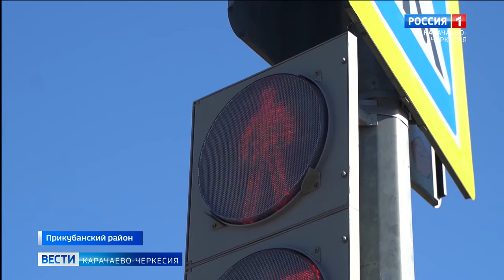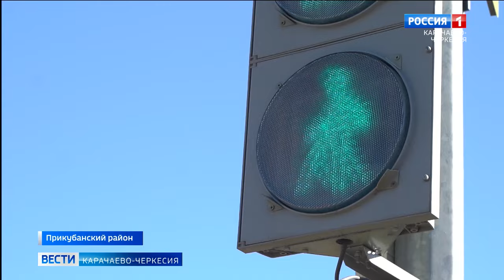В Карачаево-Черкесии проводятся мероприятия, направленные на выявление и пресечение нарушений ПДД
Предупредить значит предотвратить! В Карачаево-Черкесии проводятся дополнительные профилактические мероприятия, направленные на выявление и пресечение нарушений правил безопасности дорожного движения, влияющих на статистику аварийности в регионе. Информационно-пропагандистская акция "Внимание, пешеход!", призванная повысить культуру безопасного поведения как водителей, так и пешеходов, прошло накануне в Прикубанском районе.